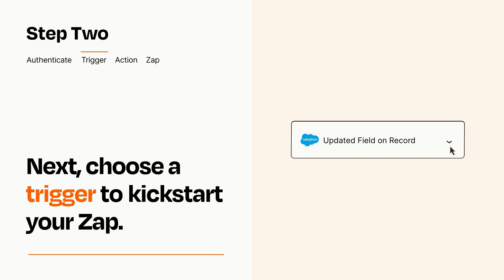How to Connect Salesforce to Slack- Easy Integration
So you want to connect Salesforce to Slack? You can do it with Zapier!